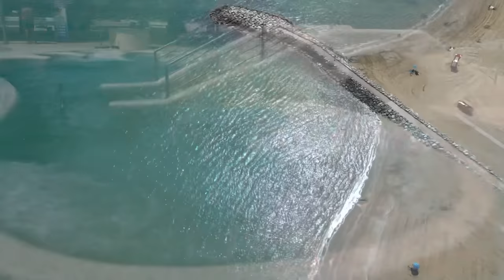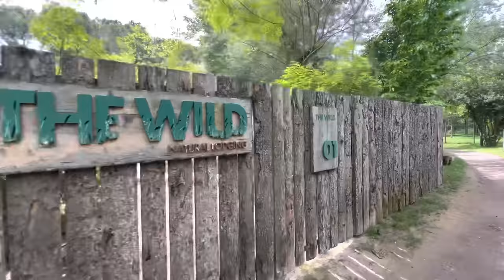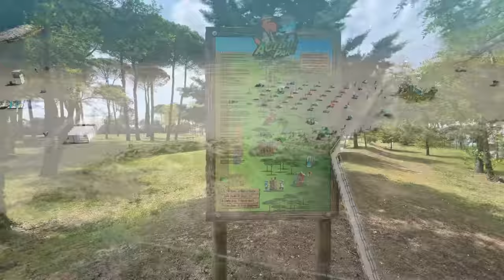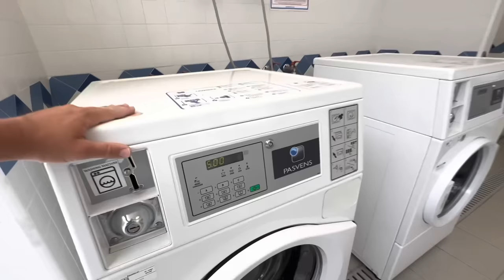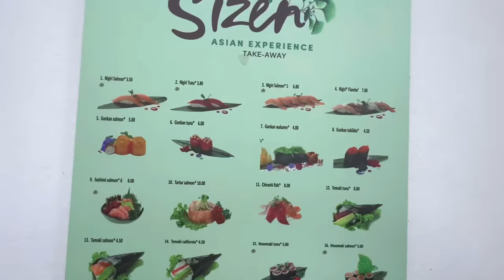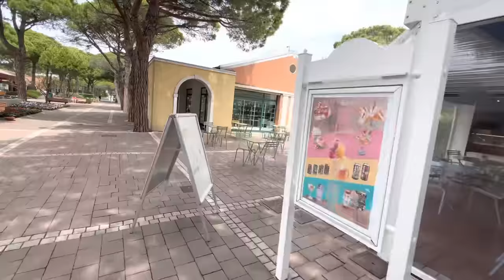Campingplatz Union Lido in Cavallino-Treporti | 5 Sterne | Venedig | Adria Küste | Familien Urlaub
➡️Unser Equipment:
- Drohne mit Zubehör
- Laptop (schneiden + hochladen der Videos)

- Abtropfmatte (ähn. Modell)